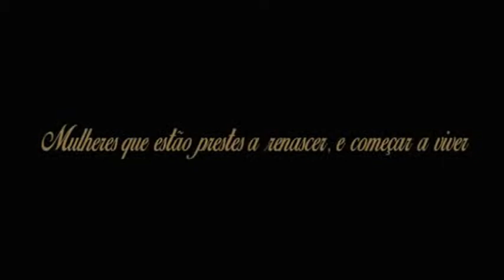Dia das Mães - Nosso coração bate por você - Vídeo 02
News Comunicação Organizacional - Assessoria de Comunicação Lorenci Modas